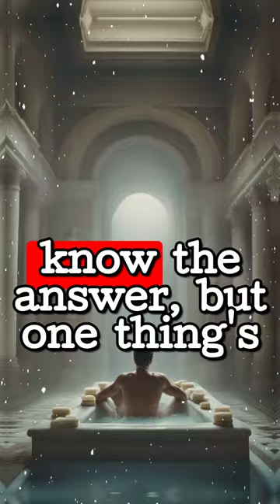The Quirkiest Corners of History I - Roman Emperor Who Started the Great Toilet Paper Debate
Uncover the epic clash between Roman emperors Vespasian and Titus as they engage in a heated debate over the proper 'wiping materials.' Papyrus vs. sponges - the ultimate showdown in ancient hygiene etiquette. Join us as we delve into this quirky historical anecdote, exploring the emperors' very real bathroom battles.